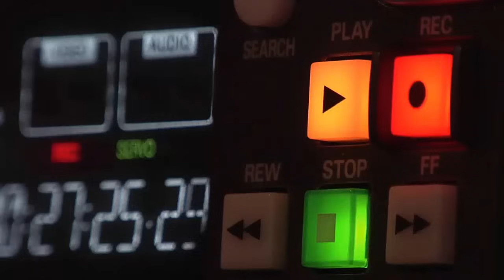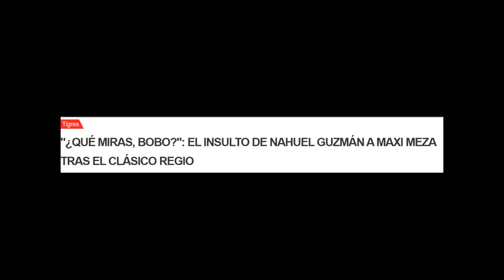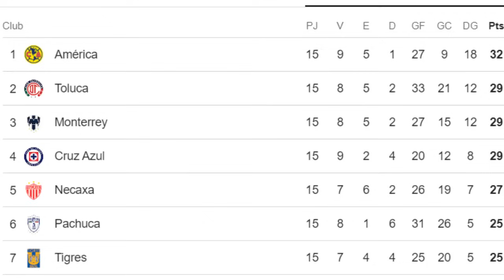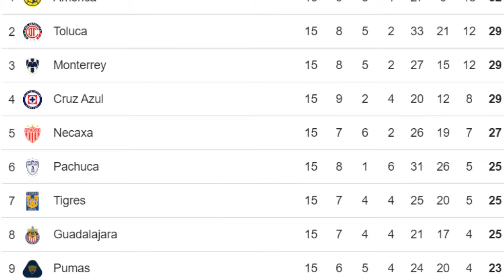PERIODISMO ALUCINA CON LO QUE ESTA PASANDO EN LIGA MEXICANA CON FRASE DE MESSI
PERIODISMO ALUCINA CON LO QUE ESTA PASANDO EN LIGA MEXICANA
CON FRASE DE MESSI

La famosa frase de messi tambien causa repercusion en la liga mexicana por que un jugador la uso en los vestidores, la polemica de la liga mexicana genera gran repercusion en los medios de comunicacion